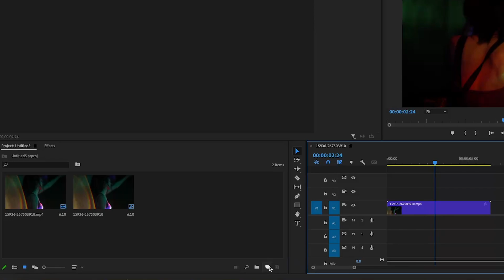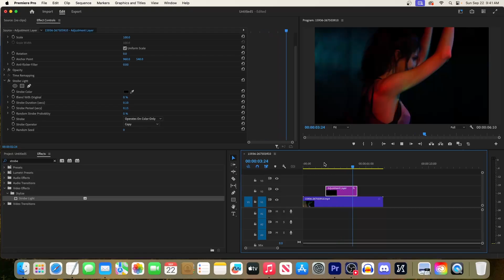Premiere Pro Flicker Effect Tutorial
How to do a flicker effect in Premiere Pro.